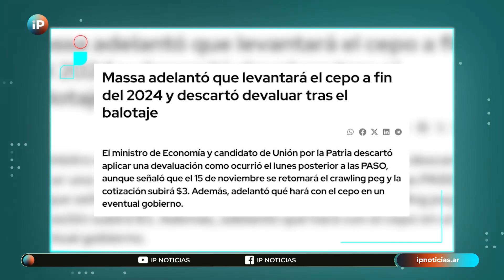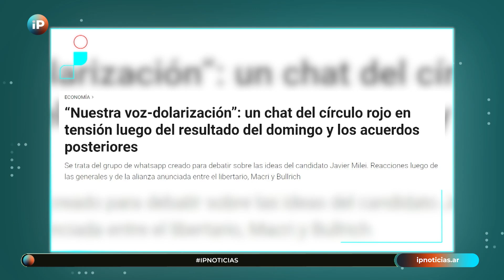José Urtubey: "La dolarización es peor que el menemismo, es más exagerado y menos reversible"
El ex-vicepresidente de la UIA y director de Celulosa Argentina recibió a Mariana Verón en las oficinas del Grupo Tapebicuá para un mano a mano en el programa Identidades (sabados 22 hs y domingos 12 hs).

El empresario salteño aportó la mirada del sector industrial y opinó sobre el tramo final de las elecciones: “Es un momento bisagra en Argentina donde se está discutiendo mucho más que lo económico, por eso estas elecciones me convocan tanto a expresarme abiertamente.